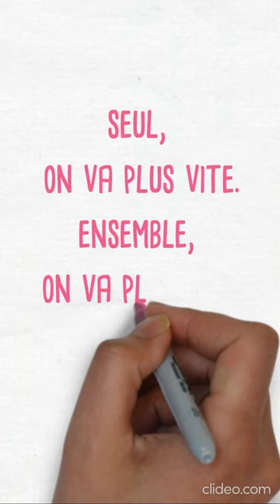Histoire vraie.. les loutres de mer se tiennent la main pour dormir..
Bienvenue sur ce nouveau short de Mind Seeder,

Les loutres de mer se tiennent parfois la main pendant qu'elles dorment pour éviter de s'éloigner les unes des autres. Souvent, une mère et son petit s'accrochent l'un à l'autre pendant qu'ils se reposent afin qu'ils ne dérivent pas les uns des autres ou du reste de leur groupe, c'est ce qu'on appelle un radeau.

Au final, on est pas si différent, on peut perdre de l'argent à courir après une femme et perdre sa femme si on court trop après l'argent..
Ne l'oublions jamais. Seul, on va plus vite. Ensemble, on va plus loin..

Ciao Ciao